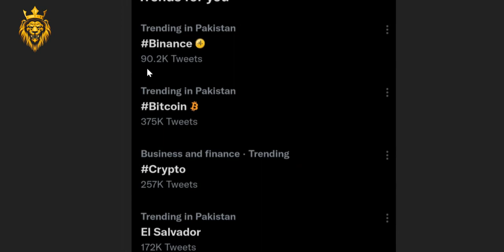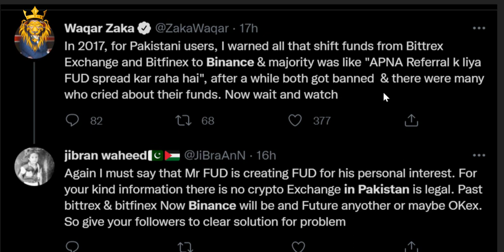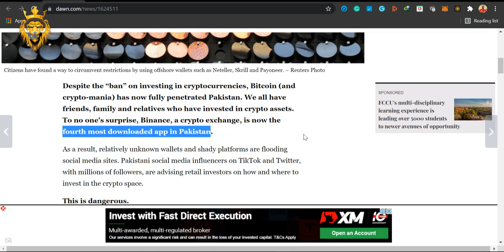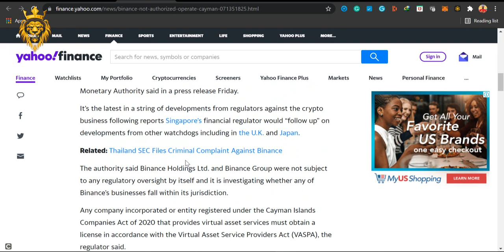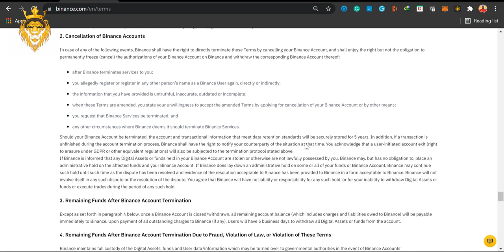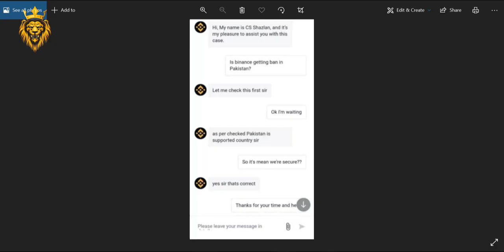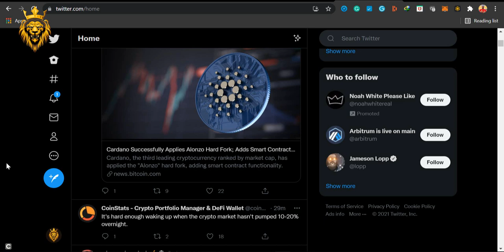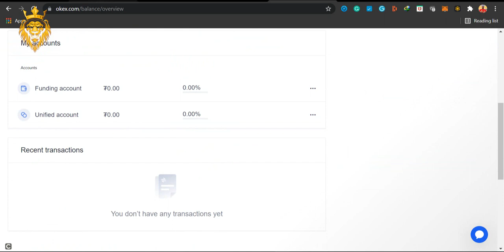Binance is going to ban in Pakistan? The Conspiracy behind it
There is always a motive behind every action. i shared the facts and figures now it is your own responsibility to make a decison.

Click on the link below and make a Binance account with the following referral ID:

To join the free learning course, click on following Whatsapp Group and Get invitation link daily.

An easy systematic description of how to enter into the world of cryptocurrency and start trading. Easy way to make money!!!

If you enjoyed this video, so please leave a 👍 LIKE/SHARE/COMMENT
🔔 Help If You Have any Problem Comments Me. I will help you as soon as fast. See You Later.